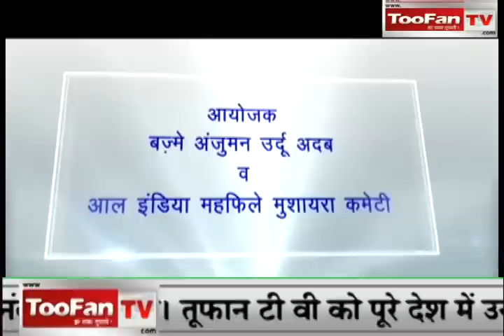DAMOH TOOFAN TV NEWS 14-02-2017